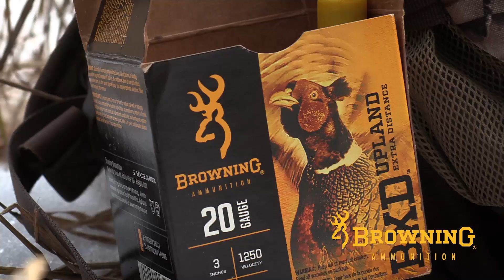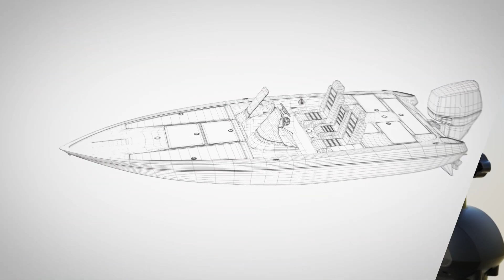2021 Season | Camp Camillus Late Season Doe Hunt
Angler & Hunter Television host Mike Miller is joined by John ward on an archery hunt in hopes of filling a doe tag before the end of deer season.